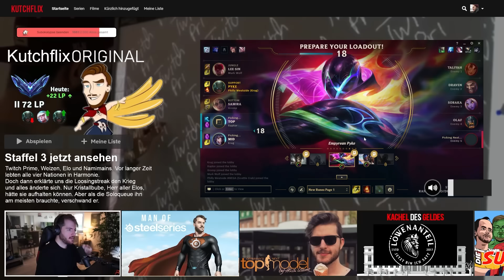Kutcher verteilt Oneshots mit Pyke | Kutcher Stream Highlights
Cutter: Yarex